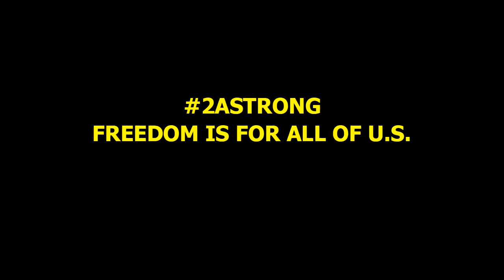Hello & Welcome to all the new subs: Thank you Canik Nation & Firearm Fanatik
just a thank you and welcoming to all my new friends here on the channel.